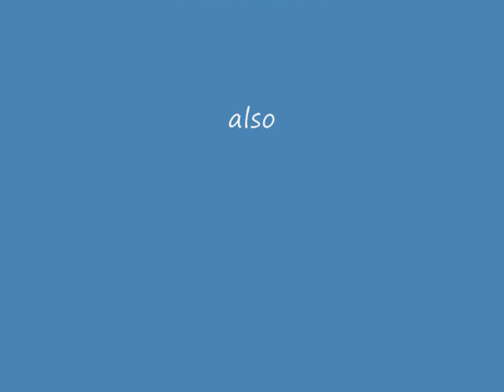Natasha's Song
An Easter gift for Natsha Booth and her humanity efforts around the world